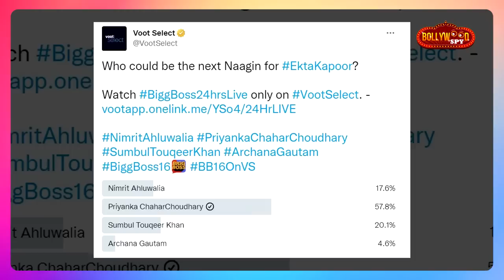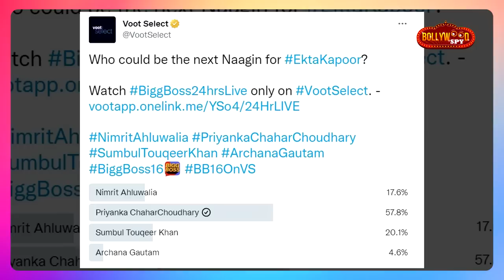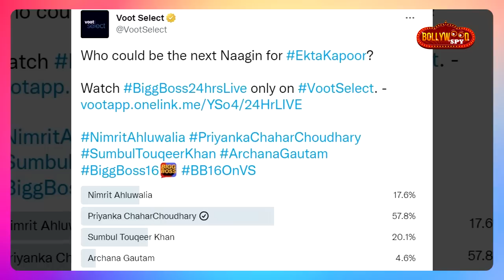Bigg Boss 16 | Naagin 7 Ke Lead Ki Race Me Priyanka Hai Sabse Aage